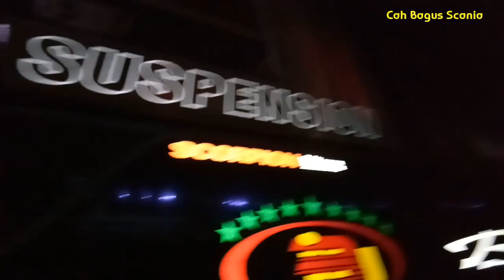Kudus-Jakarta ,Trip report Bejeu 35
tarif 210 ribu,